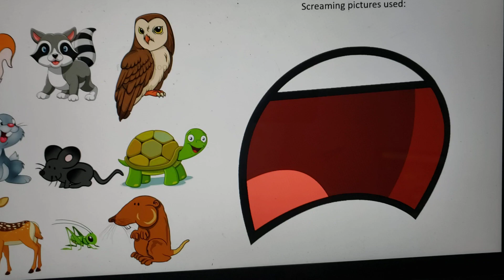bridgestone commercial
funny meme